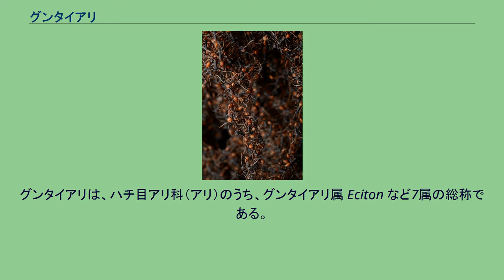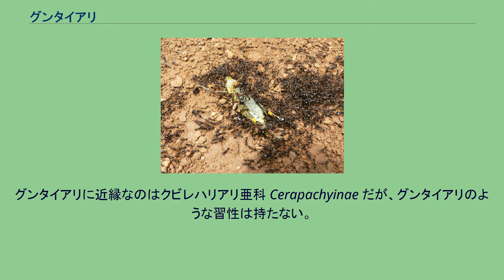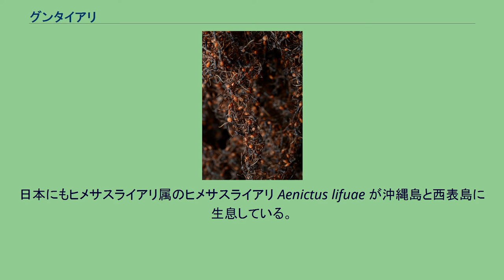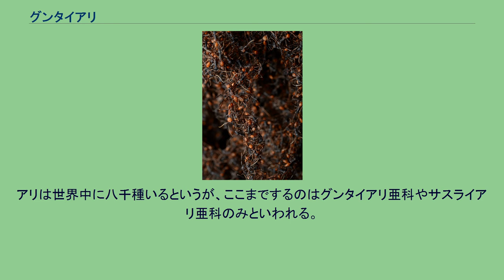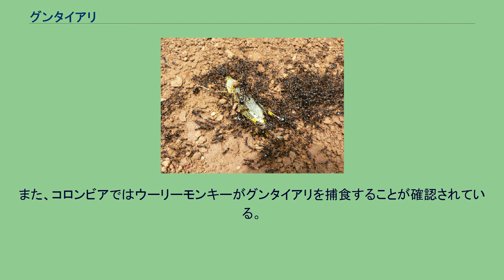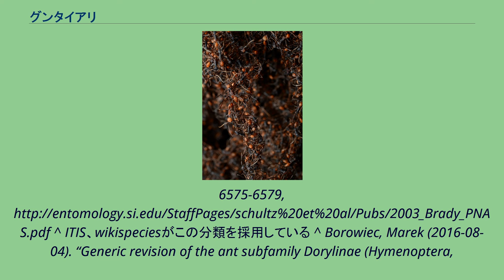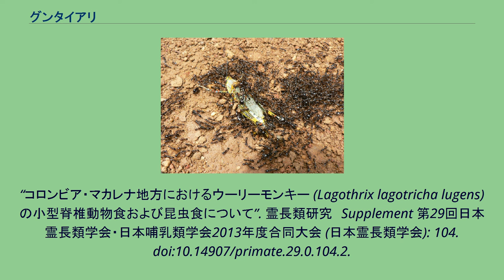グンタイアリ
グンタイアリは、ハチ目アリ科（アリ）のうち、グンタイアリ属 Eciton など7属の総称である。
これらは単系統をなし、分類上は3つの亜科に分割することが多いが、グンタイアリ亜科としてまとめることもある。
一般のアリと異なり巣を作らず軍隊のように隊列を組んで前進し、目に付いた（ただし、グンタイアリ属の一部をのぞき、目が退化しているため、ほとんど盲目であろうとされる。）獲物には集団で襲いかかる獰猛な習性を持つ。
ただし広義には、同様の習性を持つ系統の異なる他のいくつもの属を含むこともある。
また狭義には、グンタイアリ属のことを表すこともある。
Brady 2003は、分子分岐学的手法によりグンタイアリが単系統であることを示した。
また、グンタイアリは新世界のグンタイアリと旧世界のグンタイアリの2つの単系統に分かれており、これらはゴンドワナ大陸が東西に分裂したときに分化したと見られている。
グンタイアリに近縁なのはクビレハリアリ亜科 Cerapachyinae だが、グンタイアリのような習性は持たない。
伝統的な分類では、グンタイアリは3亜科に分類される。
この分類では、グンタイアリ全体を合わせた分類群はない。
ここでは主にこの分類に基づき記述する。
グンタイアリ亜科とサスライアリ亜科の習性や特徴はほぼ同じであり、基本的には生息地が新大陸か旧大陸で分けている分類といってよい。
しかしヒメサスライアリ亜科は、アリを専門に食しているという点でグンタイアリ亜科やサスライアリ亜科とかなり異なる習性をもっている。
ヒメサスライアリ亜科は他のアリの巣に侵入して餌を確保し、逆にそれ以外の餌はほとんど狙わない。
Brady以降、次のような、グンタイアリをサスライアリ亜科としてまとめた分類が現れている。
ただし、伝統分類での3亜科もそれぞれ単系統なので、伝統分類が非系統的だというわけではない。
そのほか、いくつかの亜科の次のような属が似た習性を持っており、グンタイアリと呼ばれることもある。
ただしこれらは、系統を異にする収斂進化であると見られている。
熱帯雨林地域に生息するが、亜科ごとに生息域は異なり、 を中心に生息している。
日本にもヒメサスライアリ属のヒメサスライアリ Aenictus lifuae が沖縄島と西表島に生息している。
グンタイアリ属の1種 3亜科のいずれの種も雌アリ（女王アリ）、雄アリ、働きアリと3つの階級があり、働きアリは4種類に分類され、メジャー（働きアリの隊列を見守る）、サブメジャー（捕った獲物を運ぶ）、メディア（獲物に噛み付き、押さえ込み、引っかくなど狩りのほとんどを行う）、マイナー（何匹も繋がり橋になり、他のアリに渡らせる）となっている。
雌アリと雄アリは働きアリよりも大型である。
グンタイアリ亜科の働きアリは大体1.5センチほど、雌アリでは2センチほどの体長となる。
さらに中央アフリカ熱帯雨林に生息するサスライアリ亜科はグンタイアリ亜科よりも一回り大型なものが多く、雌アリのなかには5センチに達するものもあるという。
一方東洋を中心に生息しているヒメサスライアリ亜科は、グンタイアリ亜科やサスライアリ亜科と比べるとはるかに小柄であることが多く、日本の西表島にいるヒメサスライアリ亜科もわずかに体長3ミリ（働きアリ）ほどである。
日本にふつうにいるクロオオアリよりもはるかに小さい。
3亜科いずれも雄アリをのぞき無翅である。
また雌アリを中心に数十万から百万規模の巨大コロニーを形成する事が多いが、定まった巣は持たない。
またグンタイアリ属の一部をのぞき、目が退化しているため、ほとんど盲目であろうとされ、振動と匂いで獲物を探す。
それでも一糸乱れず行軍できるのは前線のアリの残したフェロモンをたどっているためである。
牙が身体と比較して非常に大きく（特に写真にあるグンタイアリ属の牙が巨大で知られる）、たやすく肉を食いちぎれるようになっている。
幼虫の育成期に激しい狩りをおこない、周辺がアリで埋め尽くされるほどの数の隊列を組み、時速1キロメートルほどのスピードで行軍する。
隊列の長さは実に20メートルにも及ぶ。
しかし幼虫が育ち終わり、雌アリの産卵期に入ると倒木や石の下などにしばらく定住して活動するようになり、狩りもずっと小規模なものに落ち着く。
また狩りの時間は午前中と日が落ちてきてからに限られる。
気温が上がる時間帯は匂いが蒸発してしまい、行軍や巣へ戻ることができなくなるためである。
狩りの対象は行軍途中に発見した昆虫や爬虫類・鳥類などが主である...